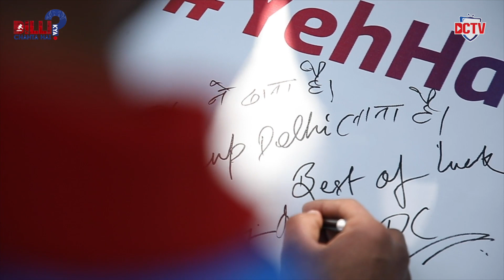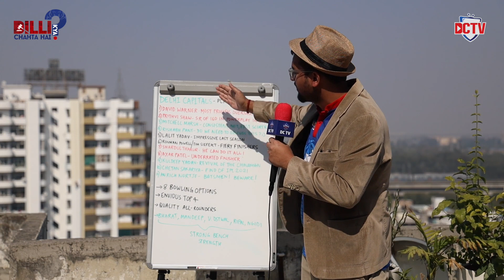Dilli Kya Chahta Hai? - Post Auction Special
It's been a week since the IPLAuction and we've got passionate members from the DCToli to tell us DilliKyaChahtaHai from the current DC squad 😉🤩